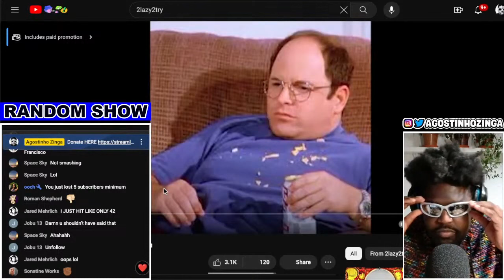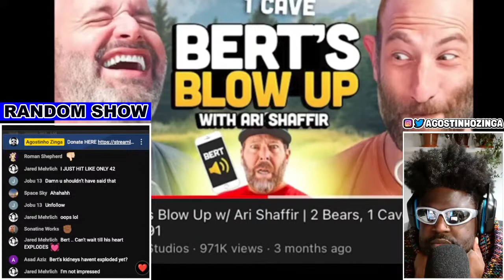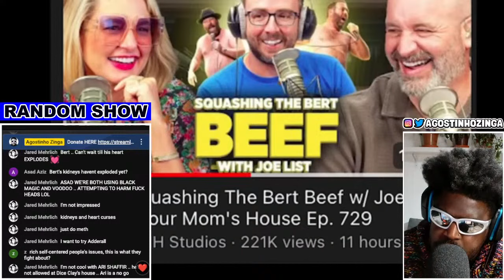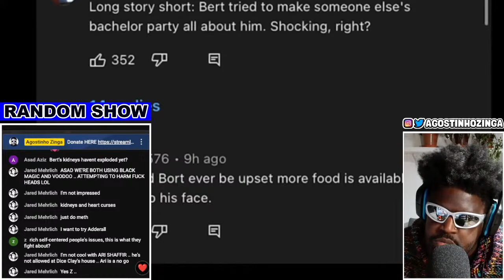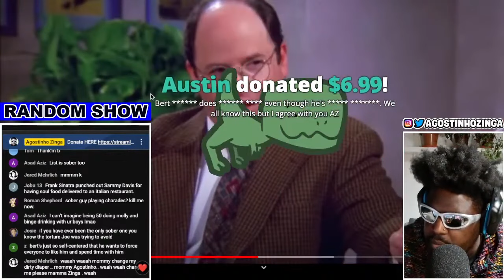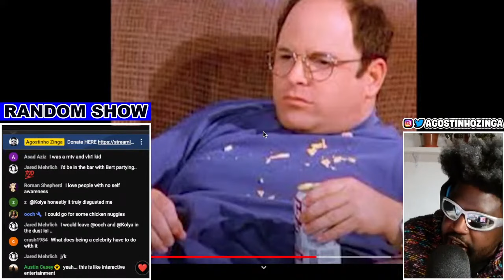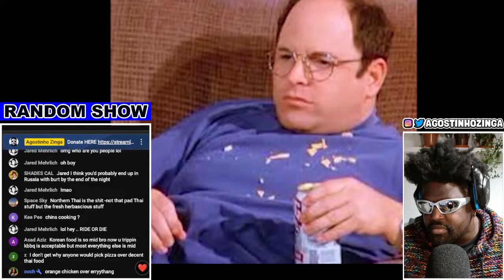JOE LIST DESTROYS BERT KREISCHER'S BACHELOR PARTY MELTDOWN STORY [REACTION]